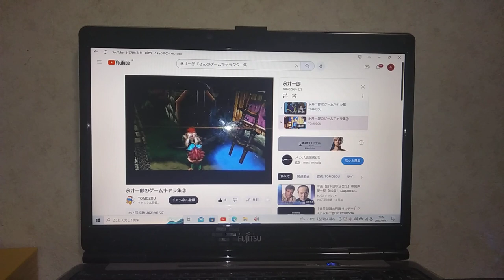三つ目がとおる おばけのホーリー